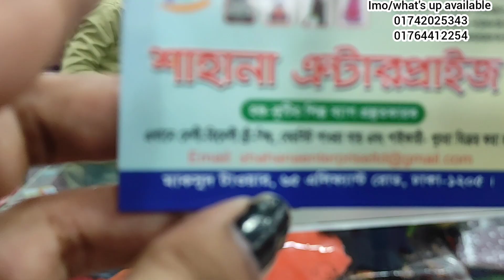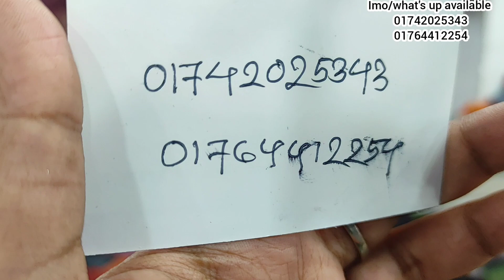হৈ চৈ অফার ❤️❤️মাথা খারাপ অফার মাত্র ৪২০ প্রিমিয়াম লন থ্রি পিস কিনুন।only 420 tk lawn.